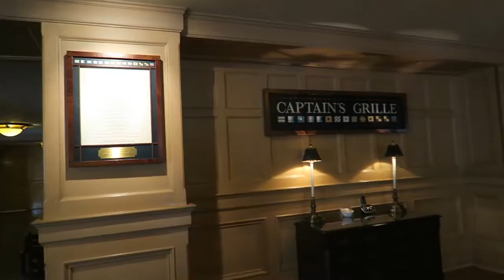7mph speedboat!?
Boating on Disney property & Not So Scary Pt. 2

hella awesome music in this video by:
LAKEY INSPIRED
Getaway